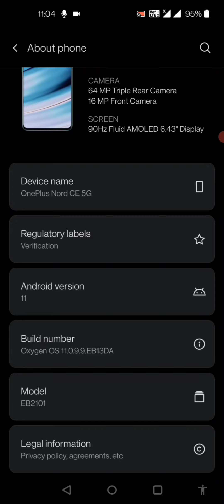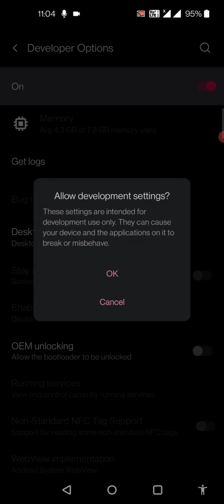How to Enable And Disable All Sensor In Oneplus Nord CE With One Click ✨✨ || Sensor Problem Solved